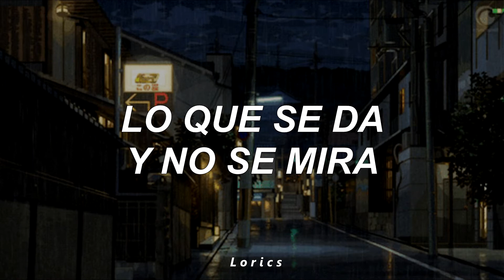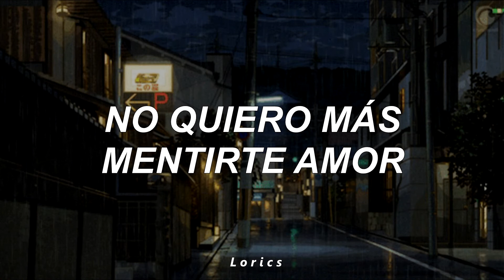Mentira - La Ley (Letra)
Artista: La Ley
Álbum: MTV Unplugged
Año: 2001